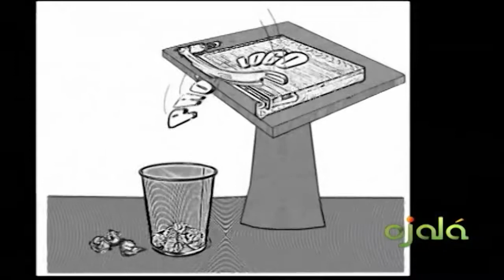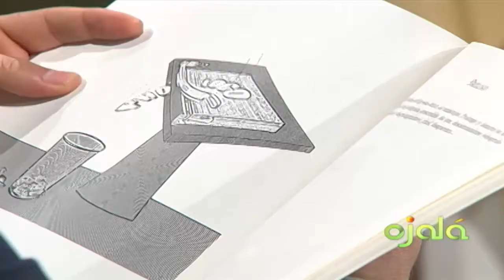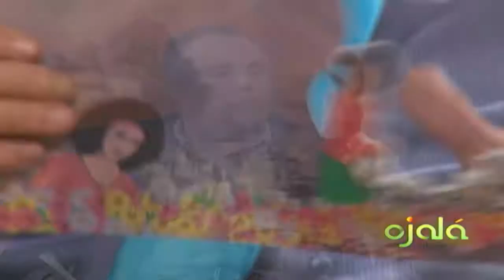Ojalá | Cita Cultural | Reinaldo Disla | 27-9-17 | Canal 4RD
Reinaldo Disla quien presenta hoy su libro de cuentos breves “Jardín de catástrofes”.